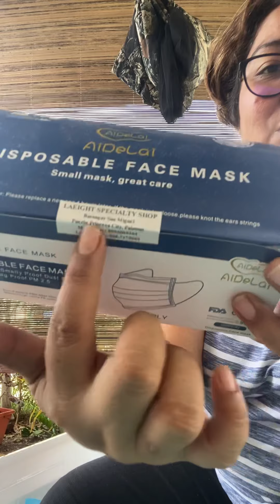Patok at maganda negosyo ngayon Pandemic! Vlog2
Madali mabenta online 😁